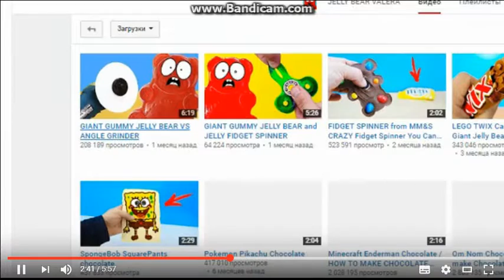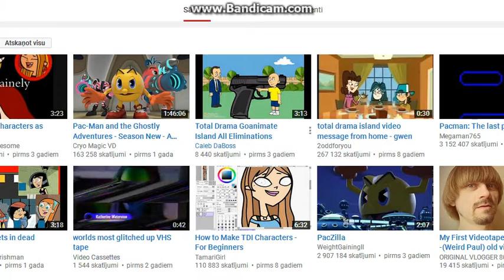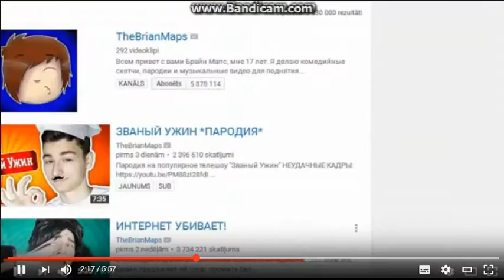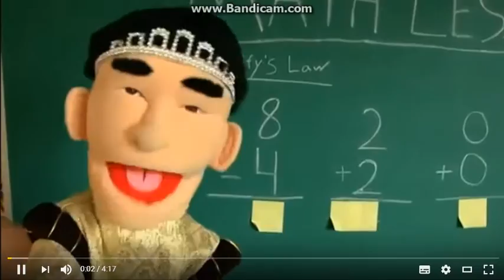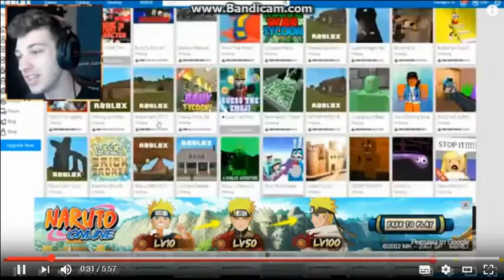mozy ytp 13/50/